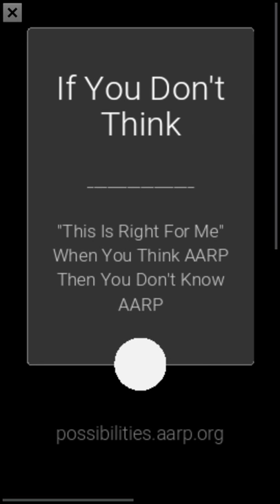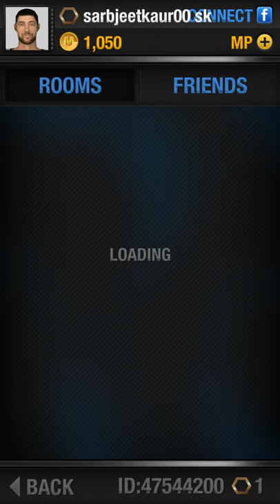Real basketball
Sub and share and like this video thanks u guys